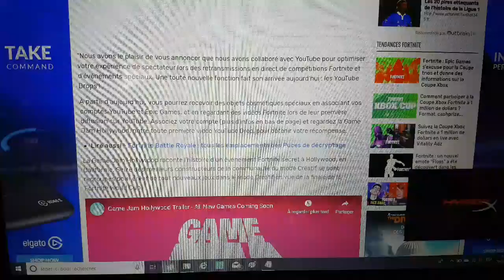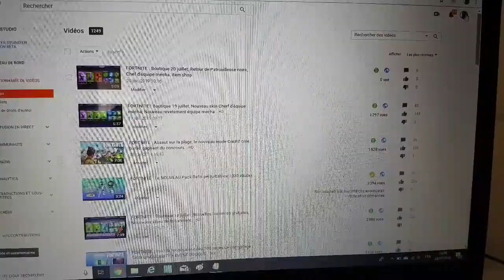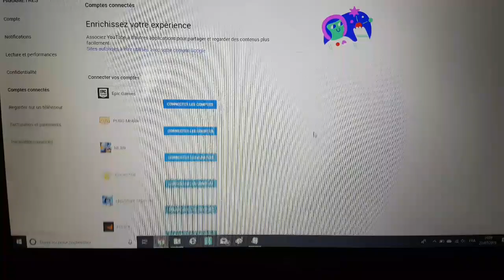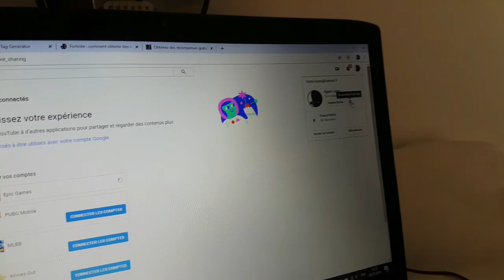FORTNITE : TUTO comment comment lier ses comptes Epic Games et Youtube, recevoir des cadeaux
Denis Degoutte : 6.00 $
Alexandre Rogier : 5.00 $
Sousou_du#26 i : 1.00 $
Les canadien Fortnite Anthony : 0.99 $

Nous avons le plaisir de vous annoncer que nous avons collaboré avec YouTube pour optimiser votre expérience de spectateur lors des retransmissions en direct de compétitions Fortnite et d'événements spéciaux. Une toute nouvelle fonction fait son arrivée aujourd'hui : les YouTube Drops !

MUSIQUE D'INTRO =
Spazz Cardigan : Lafayette musique youtube createur !

LES PUCES :
#03 : utiliser l'emoticone Soldat au crâne à l'extrémité ouest de la carte
#04 : traverser en chute libre les anneaux au-dessus de Loot Lake avec la traînée de condensation Plasma
#06 : utiliser l'emote Han Là Là ! chez un marchand de glaces du désert
#07 : utiliser l'emoticon "câlins" à l'intérieur d'un parapluie de pierre
#08 : chercher à Junk Junction
#11 : chercher en dessous du perroquet qui vole en cercles
#12 : utiliser l'aérosol banana nana à l'intérieur d'un tunnel fondu
#14 : chercher sur une aire de camping-cars
#16 : chercher dans une maison du désert remplie de chaises
#17 : chercher dans un bâtiment poisson en bois
#18 : Chercher quelque part entre Mega Mall et Dusty Divot
#19 : chercher avec la tenue Véga dans un bâtiment vaisseau spatial
#20 : chercher au centre de n'importe lequel des trois premiers cercles de la tempêt
#30 : chercher quelque part entre Haunted Hills et Pleasant Park
#31 : chercher à un point de vue sur un cratère de météorite
#32 : chercher en portant le compagnon Kyo sur le dos à l’extrémité nord de la carte
#34 : chercher entre une fourchette et un couteau
#36 : chercher avec sentinelle sur une île glacée
#37 : chercher à l'intérieur d'un bunker antidésastre à Pleasant Park
#40 : chercher avec la tenue Méta sur un cadran solaire dans le désert
#41 : utiliser l'emoticon "monsieur tomate" à l'intérieur du restaurant Durr Burger
#43 : porter l'accessoire de dos Cape à banane à l'intérieur d'un stand de bananes
#47 : Chercher entre un van de rétablissement, un camp de pirates et un bus de combat écrasé
#48 : utiliser la pioche Vox pour frapper le nain de jardin à côté d'un trône au sommet d'une montage
#49 : chercher dans la grotte de glace de Trog
#50 : chercher de nuit dans un château en ruine au sommet d'une montagne
#51 : utiliser la parade du poulet pour traverser la route devant le stand de babanes
#52 : utiliser l'aérosol Robot à l'intérieur d'une usine de robots
#53 : participer à soulever la boule à facettes dans un repaire de méchant montagnard abandonné
#55 : Chercher à Haunted Hills
#58 : utiliser l'emote trombone triste à l'extrémité nord de Snobby Shores
#59 : utiliser l'emoticone Durr à l'intérieur du restaurant Pizza Pit
#60 : Utiliser l'emote pancarte devant le restaurant du petit cochon à Happy Hamlet
#61 : utiliser l'aérosol Solaire sur une cascade de glace
#65 : chercher dans un plateau de cinéma de série B en sous-sol
#67 : traverser les anneaux sous la plateforme aérienne la plus au sud avec le planeur riposteur
#68 : chercher dans la librairie d'une ville enneigée
#69 : chercher à l'intérieur d'un cochon de pierre
#72 : chercher à Salty Springs
#74 : chercher dans un meuble à tiroirs dans la cave d'un assassin sur la côte désertique
#75 : chercher dans un hangar d'aéroport
#76 : chercher derrière un diorama historique dans un bâtiment d'assurance no sweat
#77 : chercher dans un restaurant de tacos près d'une voie ferrée
#78 : chercher dans une tour de surveillance surplombant un lac assêché
#79 : chercher dans une salle d'arcade
#80 : utiliser la pioche dérailleuse pour détruire le rocher au sommet du bord du cratère du volcan
#81 : chercher en plein jour près d'une formation de cactus au sommet d'une montagne
#83 : chercher dans un jardin de pierres près de la côte
#88 : chercher quelque part dans le carré J3 de la carte
#89 : traverser les anneaux à l'est de Snobby Shores avec le planeur Agresseur écarlate
#92 : utiliser le spray "couple de pierre" près d'une cascade de lave
#95 : chercher dans un champ de panneaux solaires dans la jungle
forbytes